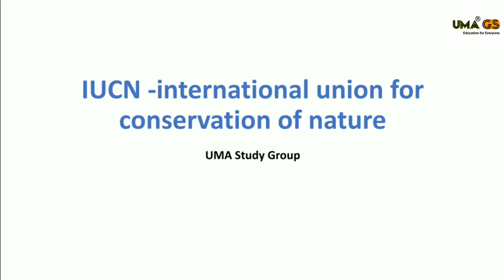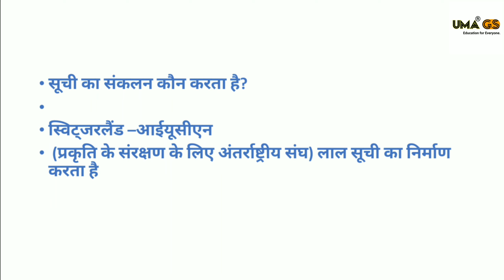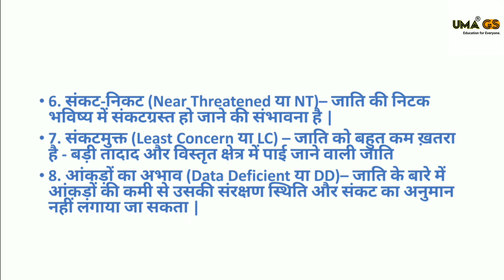IUCN क्या है ? IUCN Red List क्या है ? About IUCN kya hai In Hindi!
IUCN क्या है ? IUCN Red List क्या है ? About IUCN
IUCN: International Union for Conservation of Nature was established on 5 October 1948.

what is iucn in hindi
what is red list in hindi

Best Envirnment And Ecology Book
Best Personal Growth Books For You